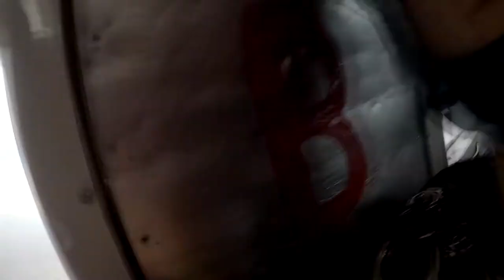Melissa Norton Skydive Taft.